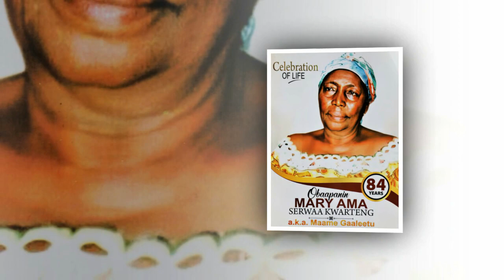FINAL FUNERAL OF LATE OBP MARY AMA SERWAA KWARTENG A K A MAAME GAALEETU PART 3 ( BEKWAI ASHANTI )